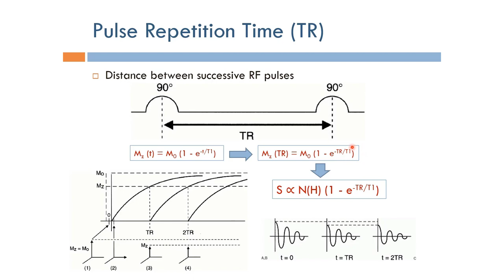Short Topics in Magnetic Resonance Imaging: Pulse Repetition Time (TR) (Arabic Narration)